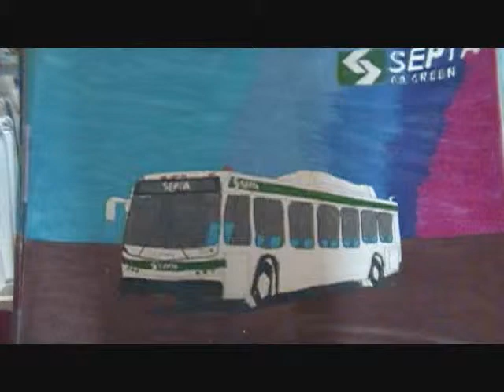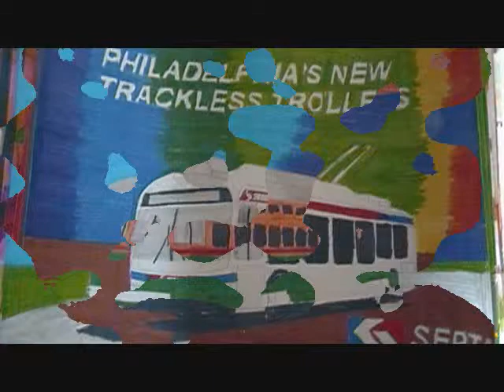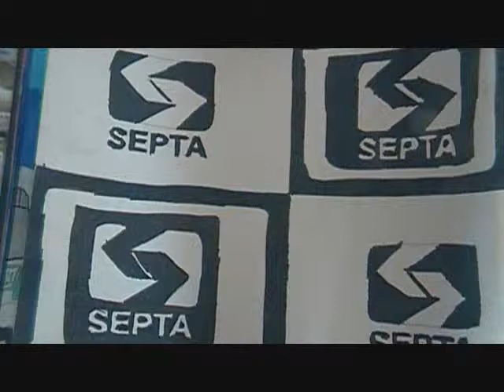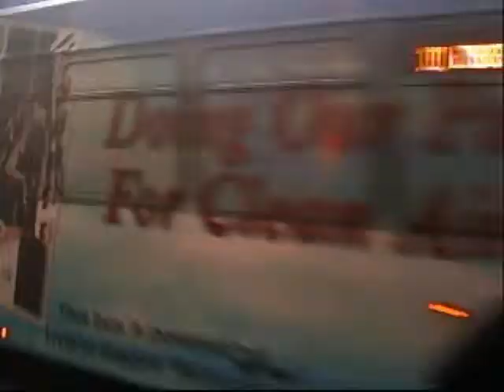Artist in Public Transit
This Video is got Various of buses with my art work and videos including:

CTA
NABI 60 Artic. bus (Art work)

DART
NABI 416.13TA
NABI 40LFW
Gillig Phantom (retired)
Gillig Advantage Hybrid
MCI
Flxible Metro B
Trolley Bus

SEPTA
Neoplan An440
New Flyer D40LF, DE40LF (Hybrid)
New Flyer E40LF (Trackless Trolley)
NABI 416.13TA
Eldorado Transmark RE-30
Trolley

VTA Bus
Gillig Advantage (Hybrid)

MTA Maryland
Neoplan low floor

Kraf's
Ex-foothill Transit's Gillig Phantom

BOLTBUS and Greyhound
MCI

NJ Transit
MCI with a Disgn
NABI 416.13TA

Ride On Transit
Gillig Advantage (Hybrid)

Other art work.

And Videos of buses

DART
Gillig Advantage
Gillig Phatntom
NABI 416.13TA and 40LFW